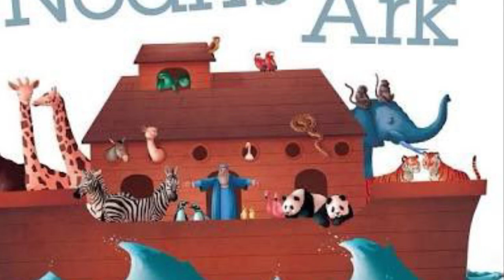Song -nooh nai ek jahaz banaya-song written by-(Pastor David morar)copyright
Christian song-nooh nai ek jahaz banaya-singer-ISAAC MORAR